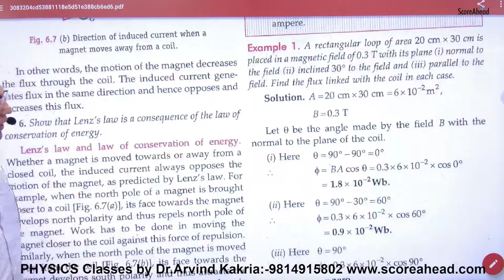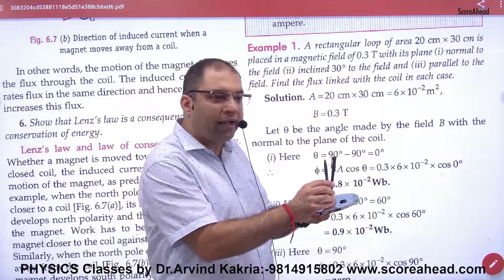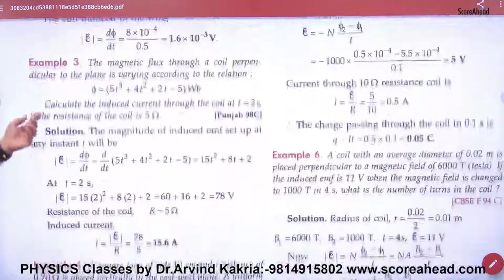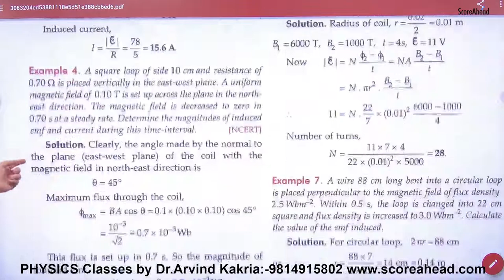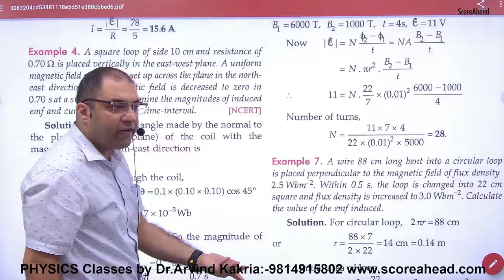Magnetic Flux Numericals